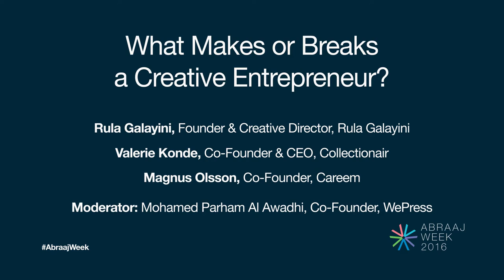What Makes or Breaks a Creative Entrepreneur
What Makes or Breaks a Creative Entrepreneur? Is it the business environment, access to funding, the market dynamics or other factors? In this panel session, hear from homegrown entrepreneurs taking unconventional paths to grow viable businesses including Rula Galayini, Founder and Creative Director of Rula Galayini, Valerie Konde, Co-Founder and CEO of Collectionair and Magnus Olsson, Co-Founder of Careem. This session is moderated by Mohamed Parham Al Awadhi, Co-Founder of WePress.